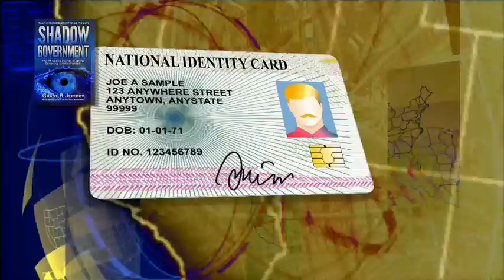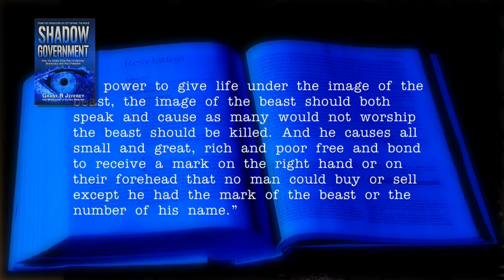Shadow Gov RFID Trailer-YT Med.mov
Cloud Ten's new documentary film, SHADOW GOVERNMENT, explores the newest technologies that are making the tracking of everyone on the planet not only possible, but highly likely.